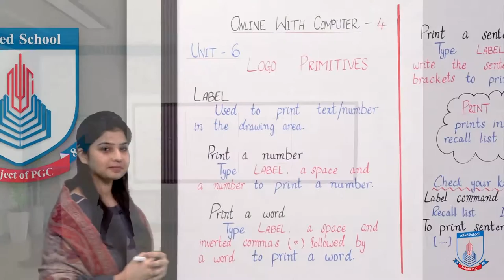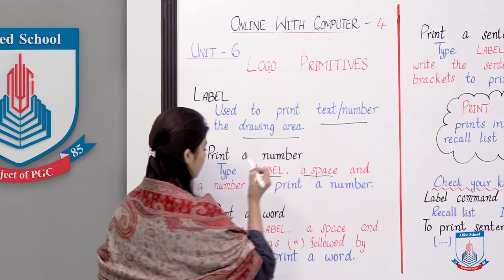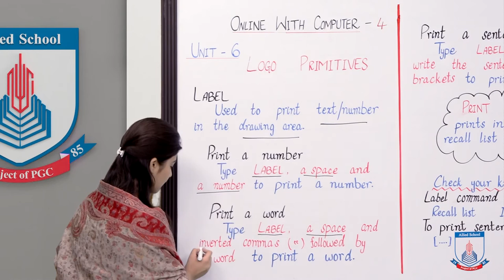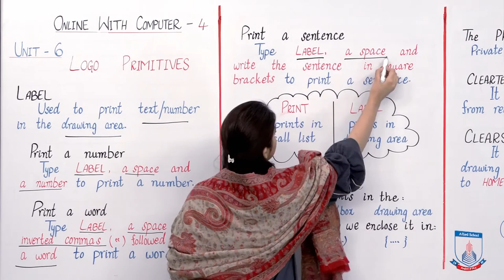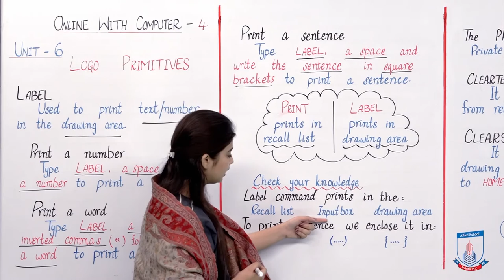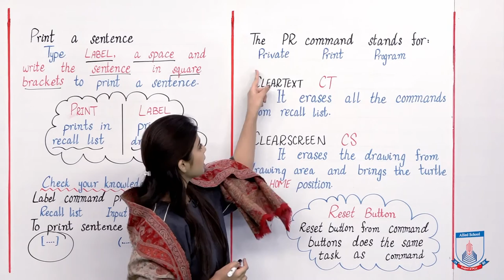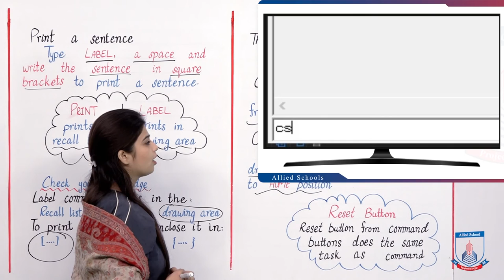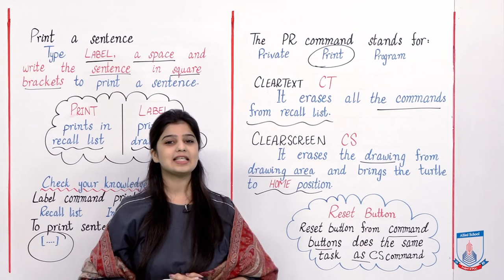Class 4 - Computer Studies - Chapter 6 - Lecture 4 Logo Primitives Commands -3 - Allied Schools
This lecture includes the LOGO primitives i.e. LABEL, CT and CS . To teach the students how to print a number, word or a sentence in the drawing area using Label command, how to clear the list of commands from recall list and how to clear the drawing area.